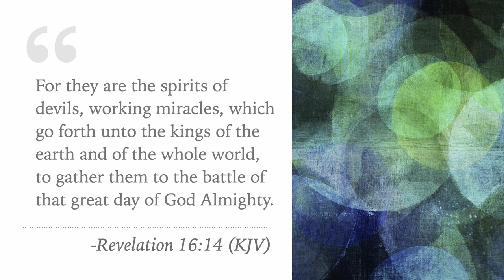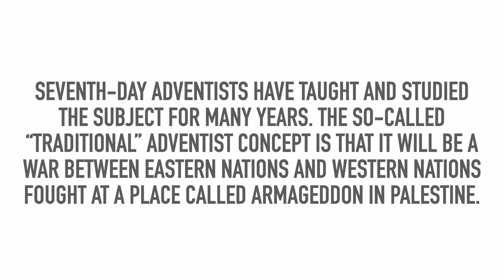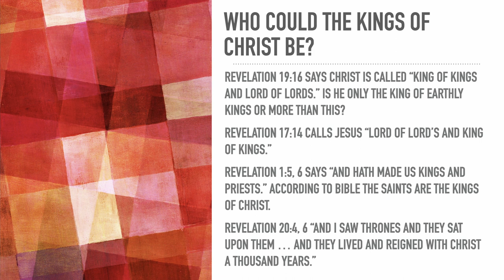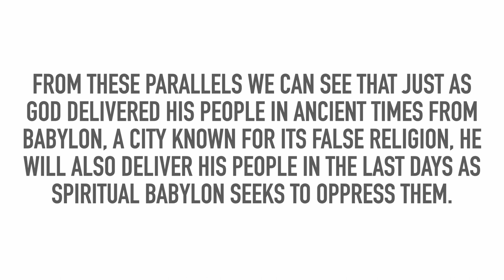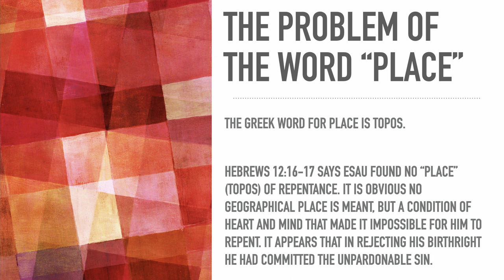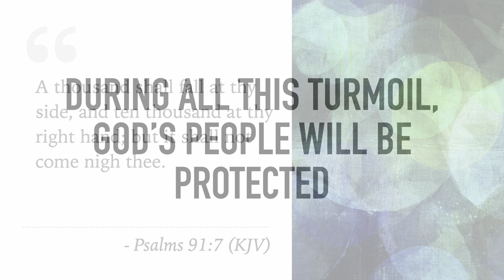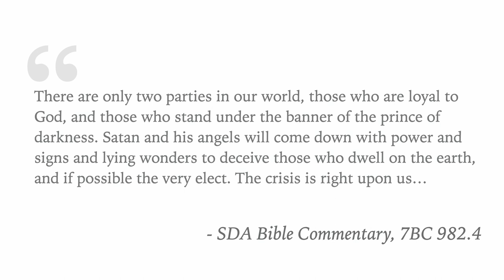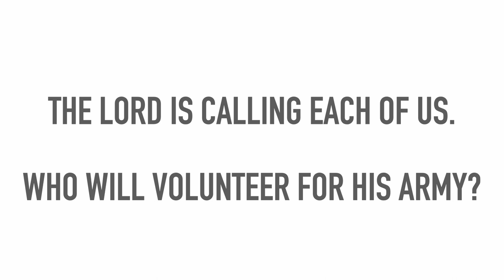22 - Armageddon - Pr Len Tolhurst